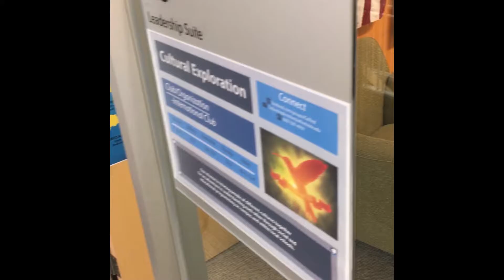International Club e-portfolio, SUNY-Alfred